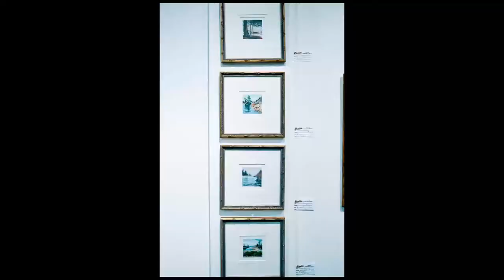Unveiling the North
Timelapse of the opening for an art exhibit by Photographer Ingrid Saaliste & Watercolourist Lu Robitaille at White Wall North, Toronto.